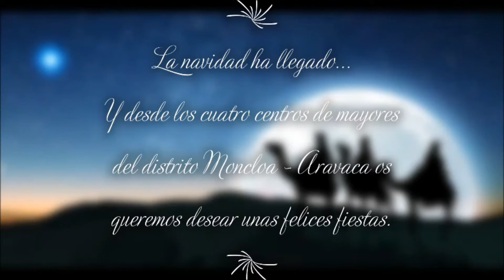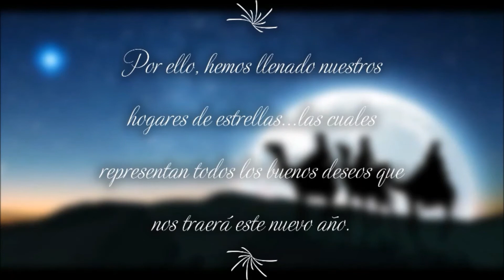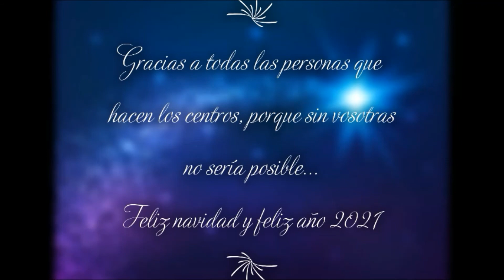EL CMM Mayores - Aravaca os deseamos Feliz Navidad y Felices Fiestas